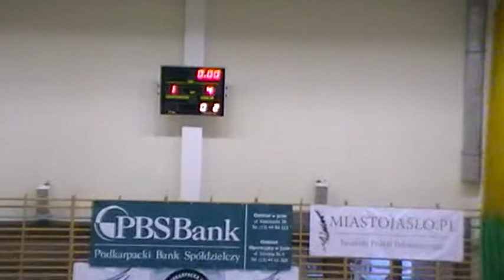PCOW Stalowa Wola (Stalowa Wola) -- Skensy Sztos (Jasło) 2